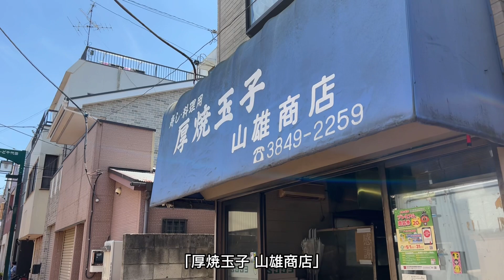【ふわっふわ】60年間玉子焼き一筋のパワフルおじいちゃんが作る究極の厚焼玉子焼き‼︎ | Japanese Egg Roll ︎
厚焼玉子　山雄商店
“Yamao”, popular for Atsuyaki Tamagoyaki (Thick egg roll).

▫撮影メニュー（meals on this video ）
手焼厚焼玉子（大）：650円
Atsuyaki Tamagoyaki (Thick egg roll) - Large: 650¥ (4.83$)

▫その他メニュー
(Other recommends from Yamao)
手焼厚焼玉子（小）：270円
Atsuyaki Tamagoyaki (Thick egg roll) - Small : 270¥ (2.00$)

手焼厚焼玉子（中）：430円
Atsuyaki Tamagoyaki (Thick egg roll) - Medium : 430¥ (3.19$)

住所： 東京都足立区梅田1丁目13-11
(Address：1-13-11, Umeda, Adachi, Tokyo)

0:00　オープニング(Opening)
0:09　ダイジェスト(Highlight)
0:19　本編開始(Main Story Started)